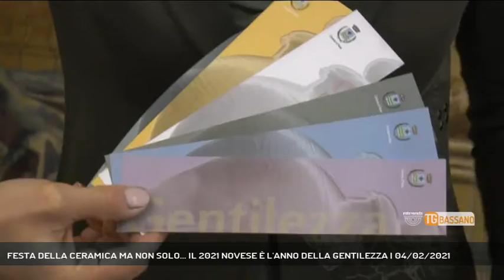FESTA DELLA CERAMICA MA NON SOLO... IL 2021 NOVESE È L'ANNO DELLA GENTILEZZA | 04/02/2021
TG Bassano del Grappa 04/02/2021 - NOVE - Presentata la 24° edizione della Festa della Ceramica a Nove. La "gentilezza" sarà il tema che caratterizzerà tutto il 2021 novese.  || Presentata la 24° edizione della Festa della Ceramica a Nove: la seconda in "tempo di covid". L'anno scorso è stato dato un segnale importante di "presenza", adesso la parola d'ordine che avvolgerà tutte le iniziative novesi in questo 2021 è "gentilezza". Un impegno, dunque, spalmato su tutto l'anno che richiederà la partecipazione attiva delle varie associazioni. - Intervistati RAFFAELLA CAMPAGNOLO (Sindaco di Nove) (Servizio di Alex Iuliano) - Segui Rete Veneta anche sul digitale terrestre! Visita il sito